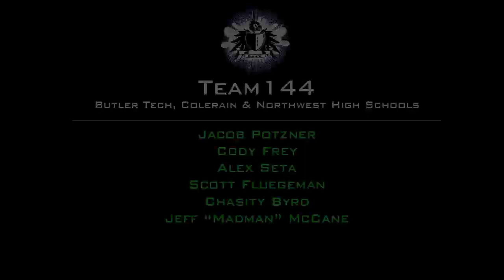FRC + Teams 144 and 1038 + Teams R.O.C.K. and Thunderhawks + Autodesk Award 2012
It has been one year since the Iikos cleaned up the pollution on their planet.  As they celebrate their equivalent of "Earth Day" near the ocean, we find Iiko Dean Kamen strolling around on his Segway.

He rolls up to a coin operated binocular on the pier, and inserts a special "Innovation" coin, which activates a powerful zoom function, allowing him to see into space and ultimately to planet Earth, where he notices problems with Earth's educational systems. (as evidenced by boring gray classrooms with a monotonous drumming setting the pace for "quality" education)

Dean won't stand for this.  He takes action, and fires his special "denim" laser at Earth, transforming schools everywhere into wonderlands of activities that involve and engage students and allow them to achieve their potential.